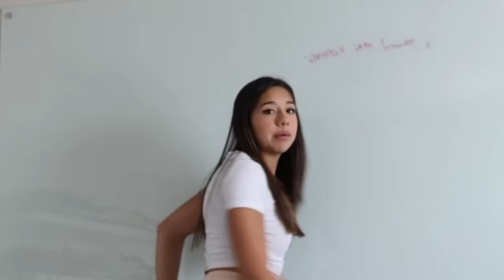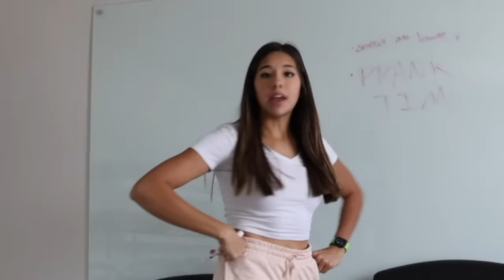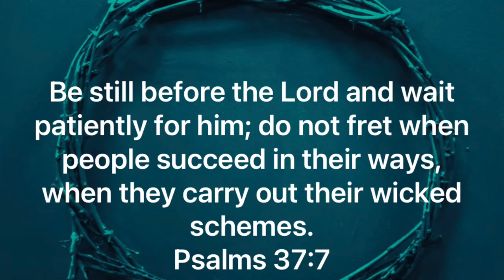I Spent The Night In My BROTHER’S House & He Had No Idea.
In today's video I pulled a REVENGE PRANK on my brother Legit Tim! He is always pranking me so it was about time I got him back. So I snuck into his house and tried to stay in his house for 24 hours!! This was a crazy video that I had a ton of fun filming :) Hopefully, you guys enjoyed this video if you did please give it a HUGE thumbs up!!

Snapchat ➸ YoutuberSarahG

Instagram ➸ itssarahgrace

Age: 17
Birthday: 8/13/03
Editing Software: Final Cut Pro
Camera: Canon Canon R

Current View Count:
Current Sub Count: